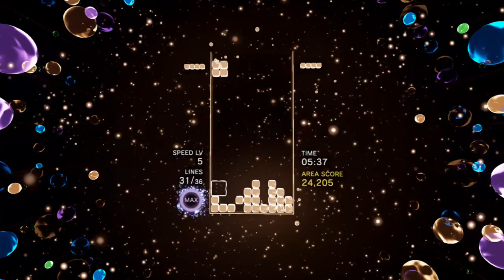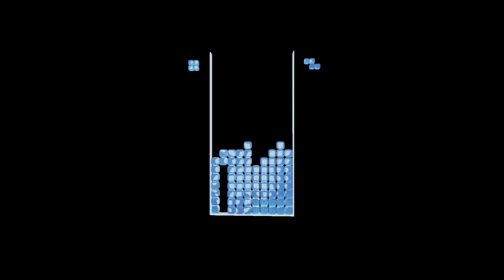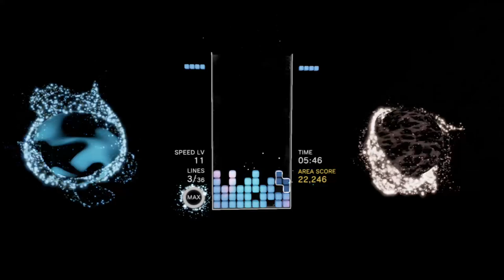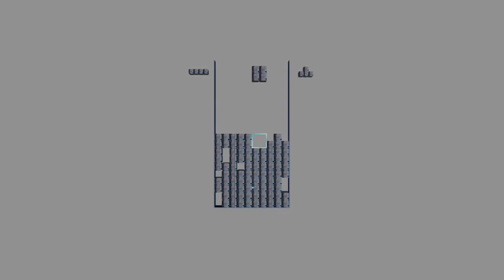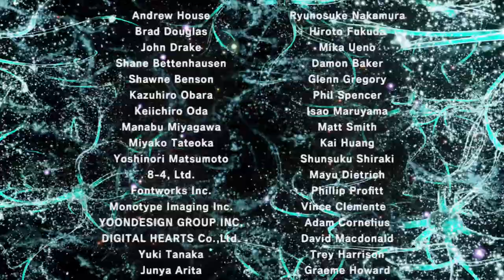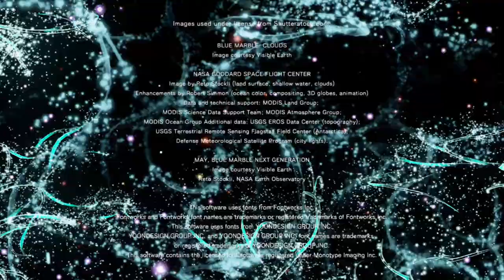Tetris Effect Connected- 247VideoGame.com - 24/7 Video Game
Tetris Effect connected no commentary gameplay. Journey mode complete play through xbox one.

24/7 Video Game - All of the best video games all of the time.  Watch no commentary Gaming videos live or on demand, watch free Movies and play free Arcade Games 24/7.

Channels-

Social Media/Follow-